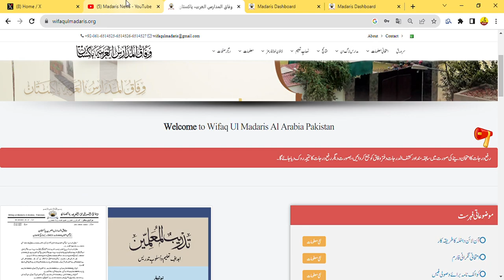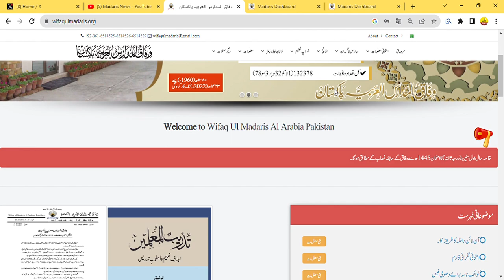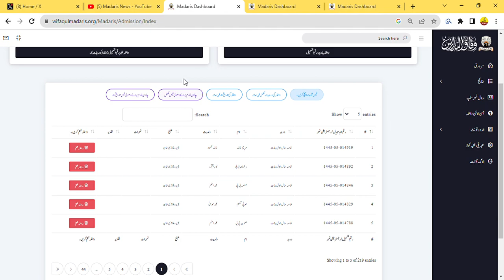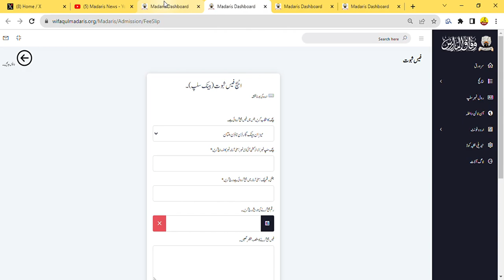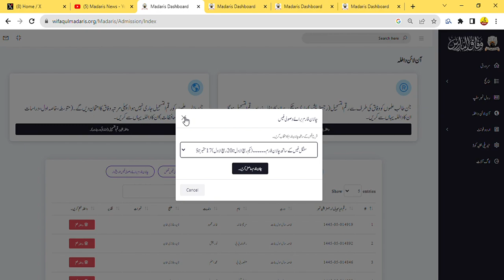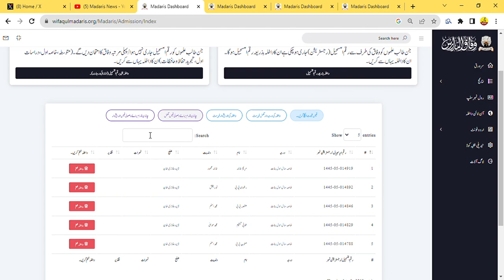Wifaqulmadaris Onlin Admission process | وفاق المدارس آنلائن داخلے کا طریقہ | Wifaqulmadaris News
Welcome to Madaris News. We provide authentic Trending News of Pakistani Madaris  and Worldwide Islamic News in Urdu and Hindi.
wifaqulmadaris , Tanzeem Ul Madaris and all madaris informations are only on our Channel .